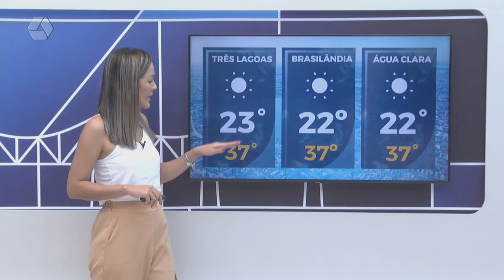Confira a previsão do tempo para Três Lagoas e região